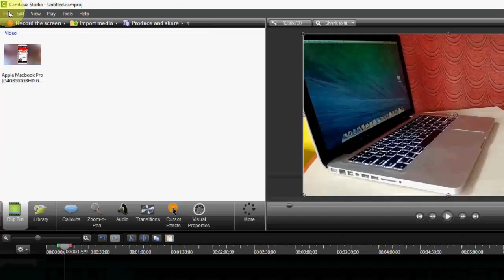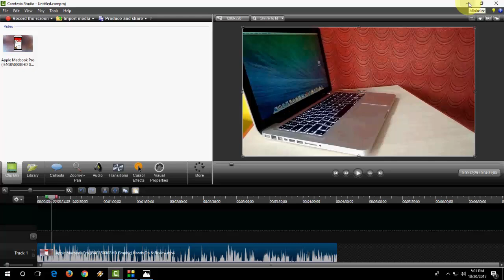How to take Screenshot in Camtasia Studio